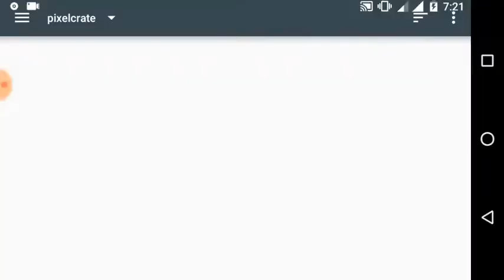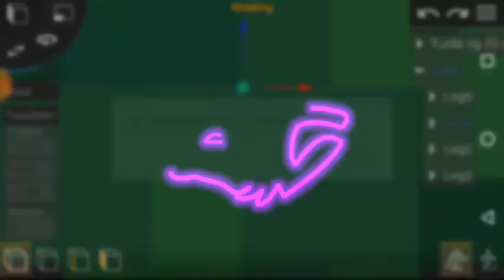Turtle rig for Prisma3D / Rigged Minecraft mobs for Prisma3D #22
Swim, swim swim!

Intro:
  Thanks Lion2D for the Intro!

  Rigged Minecraft mobs for Prisma3D
    v1.14 Update!
      Added Turtle and Ghast rigs!